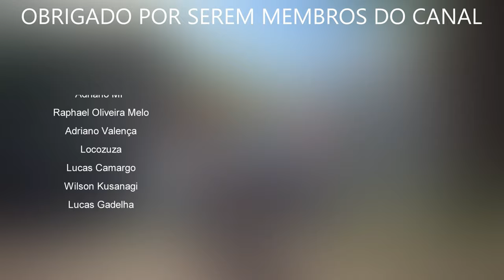DRAGONS DOGMA 2 - 30+ dicas ESSENCIAIS para iniciantes | Saiba ANTES de JOGAR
Compre Dragons Dogma 2 - PS5 (Amazon)

Dicas Gerais para Dragons Dogma 2
Dicas Importantes de Dragons Dogma 2
Dicas para Início do Jogo em Dragons Dogma 2
Entender vocações, Habilidades e como mudar vocações
Itens importantes em Dragons Dogma 2
Dicas de exploração em Dragons Dogma 2
Melhores habilidades para o início em dragons dogma 2
Dicas para Começar bem Dragons Dogma 2
Guia para Iniciantes Dragon's Dogma 2